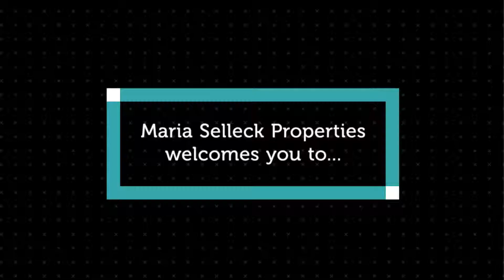Welcome to 103 Mt Vernon Drive, Kambah